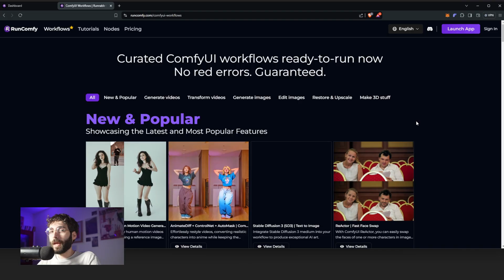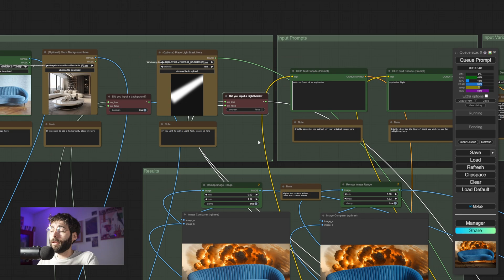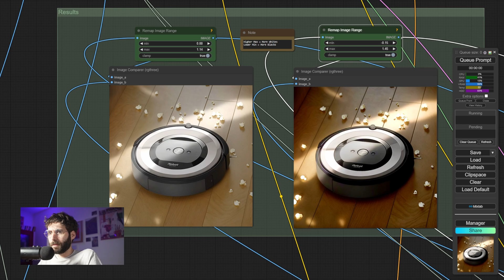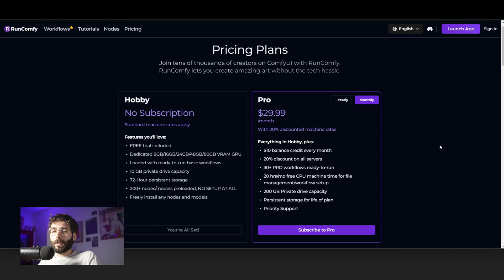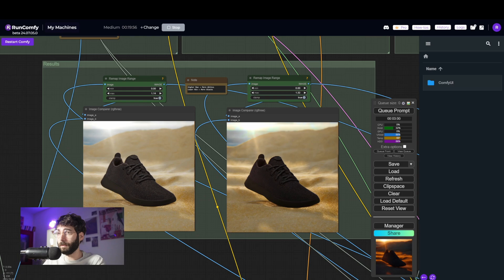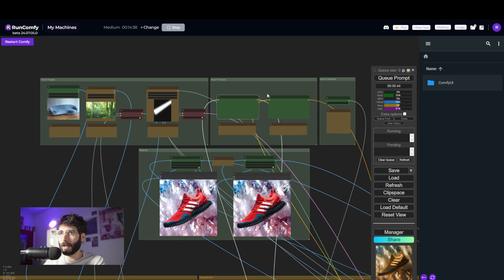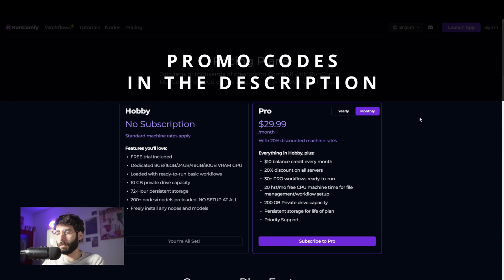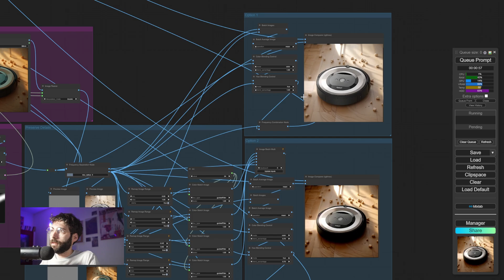Magnific AI Relight is Worse than Open Source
Try RunComfy and run this workflow on the Cloud without any installation needed, with lightning fast GPUs!

REDEMPTION INSTRUCTIONS: Sign in to RunComfy → Click your profile at the top right → Select Redeem a coupon.

Want to support me?

Relight better than Magnific AI and for free, locally or on the cloud via RunComfy!

(install the missing nodes via comfyUI manager, or use:)

IC-Light model (fc only, no need to use the fbc model)

SAM models: found in the same SAM github above.

Timestamps:
00:00 - Intro
01:10 - Workflow (Local)
03:50 - Magnific vs Mine (First Test, global illumination)
04:31 - Magnific vs Mine (Second Test, custom light mask)
06:45 - Workflow (Cloud, RunComfy)
16:22 - Workflow Deep Dive (How it works)
19:15 - Outro